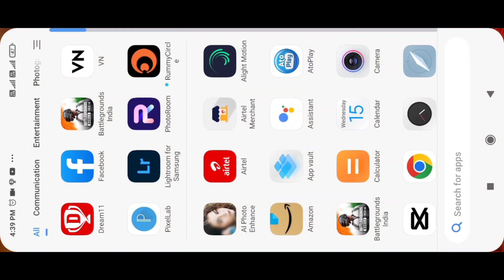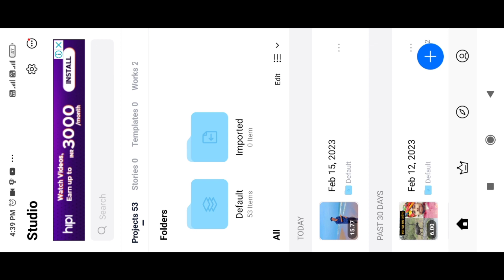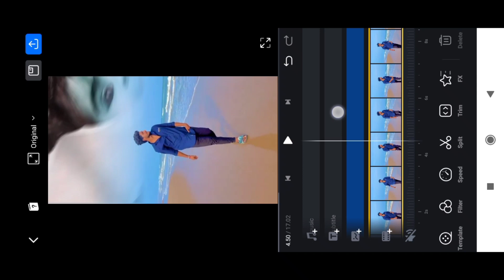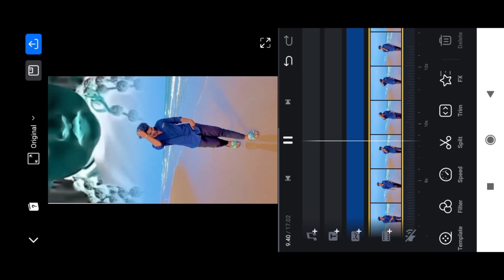Shivratri Video Editing | Mahadev Video Editing | Mahashivratri Video Editing | Vn Video Editing App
Sawan Video Editing | Sawan Status Editing | Mahadev Video Editing | Sawan Vn video Editing

महादेव वीडियो डाउनलोड my telegram channel link🔗.

shiv video editing
shiv video editing vn
mahadev video editing kinemaster
mahadev video editing alight motion full screen mahadev video editing vn
mahadev video editing alight motion 4k mahadev video editing capcut
mahadev video editing alight motion lyrics mahadev editing video status
mahadev status video editing in alight motion
Maha Shivaratri special Video editing tutorial
[ ] Har har Mahadev photo Editing tutorial
[ ] Mahadev photo Editing 30 Second
[ ] Mha shivartri photo Editing 30 Second
shiv video editing

2023 video editing

Copyright disclaimer under section 107 of the copyright act 1976 , allowance is made for "fair use"for purposes such as criticism, comment ,news reporting , teaching , scholarship ,and research .fair use is a use permitted by copyright statute that might otherwise be infringing .

THANK YOU WATCHING ...